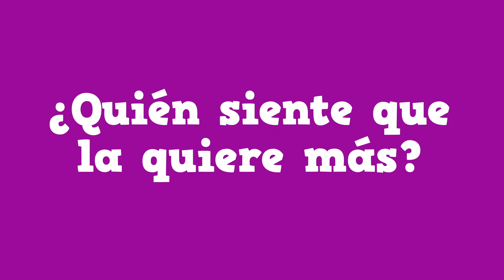Especial del Día de las Madres / Show Piedra Papel o Tijera / Preguntas incomodas a Mamá.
En este vídeo conocerás a la Mamá de Mindy, Miko y Moly.
Ella responderá preguntas incomodas sobre los chicos de Piedra Papel o Tijera, acompáñalos a descubrir cuales fueron las sorprendentes respuestas de su Mama.

COMPRA LOS PRODUCTOS OFICIALES DE PIEDRA PAPEL O TIJERA EN NUESTRA TIENDA EN LINEA ↙️↙️↙️

Feliz Día a Todas las Mamas del Mundo.

Show Piedra Papel o Tijera. MR